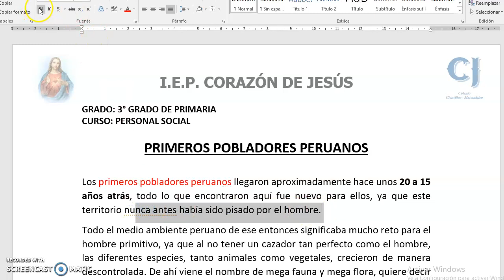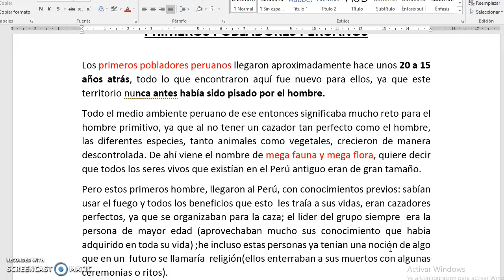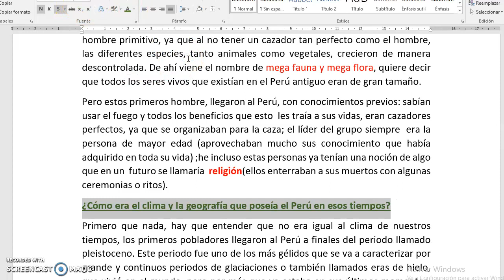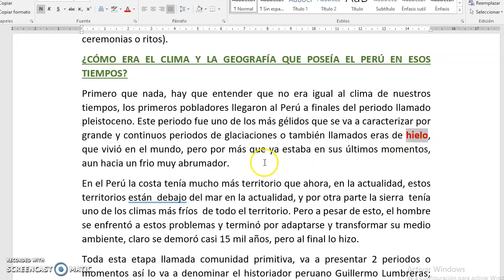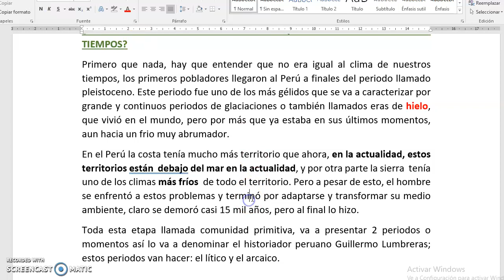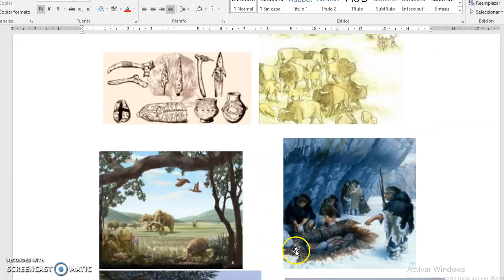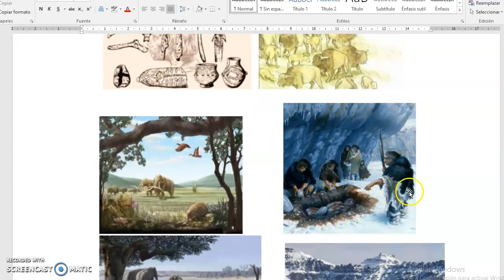PERSONAL SOCIAL: PRIMEROS POBLADORES PERUANOS (3ERO Y 4TO GRADO DE PRIMARIA) LUNES 27/04/20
PROFESOR: PEDRO COTERA
CURSO: PERSONAL SOCIAL
GRADO: 3° Y 4° DE PRIMARIA
AÑO ESCOLAR: 2020